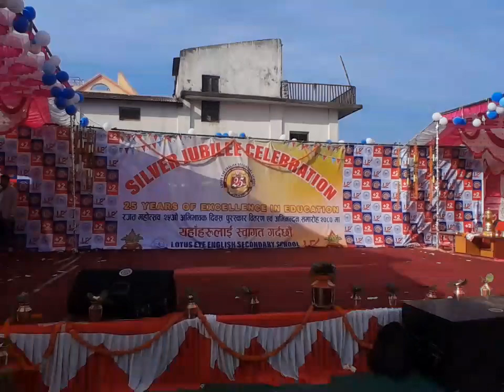नृत्य लोटस आइज अङ्ग्रेजी विद्यालय अतरीया धनगढी कैलाली नेपाल 🇳🇵